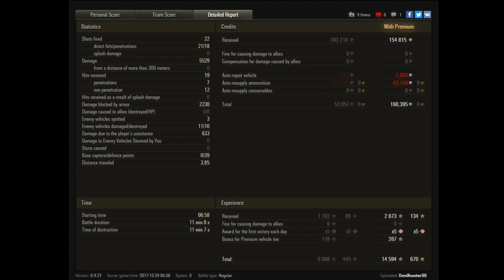Mingles with Jingles Episode 232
It's late, I just had dinner and a few glasses of wine and I'm very sleepy.  Yeah, let's call it "sleepy", there are kids watching.  Better get this show on the road!

The World of Warships video referenced on TV Tropes where I apparently "Took A Level in Badass"

I'll be joining the guys from FILO for some World of Warships on Sunday afternoons.  Join Tcfreer on Twitch to watch us play

Merchandise!